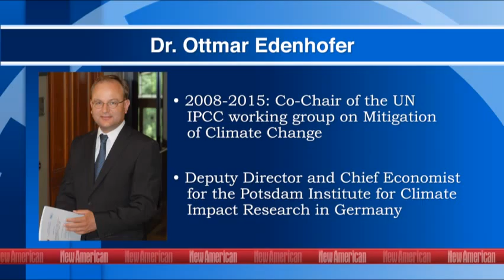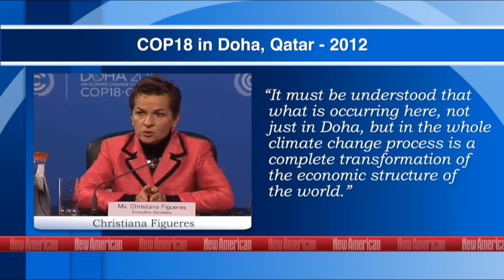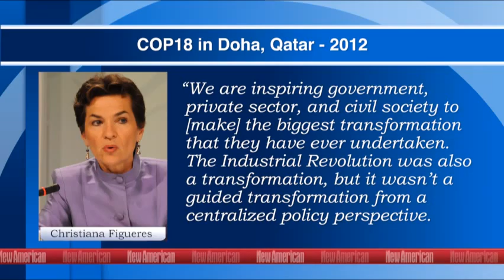Global warming Hoax